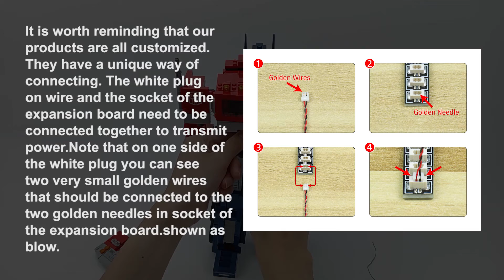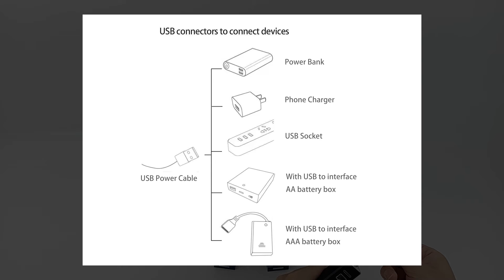Installation Instruction Of Light Set For LEGO 10302 Optimus Prime.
Here Is The Installation Instruction Of Light Set For LEGO 10302 Optimus Prime.